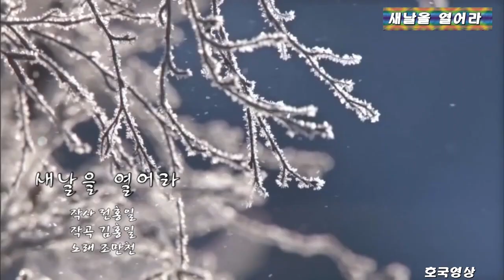영상가요 - 새날을 열어라 (노래 조만천)